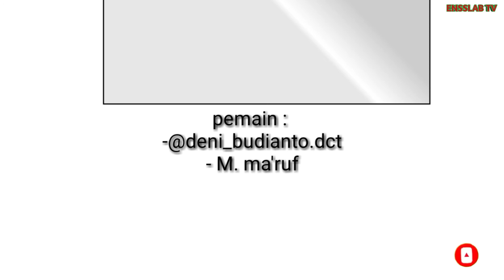film pendek, Kisah kang Den part 5 | Waktunya makan | film pendek lucu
video hiburan, waktunya makan